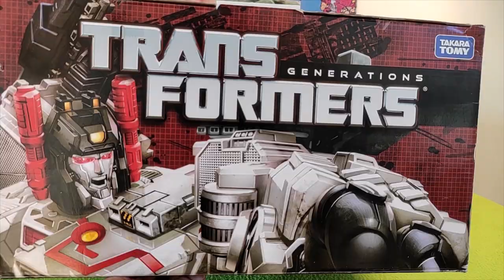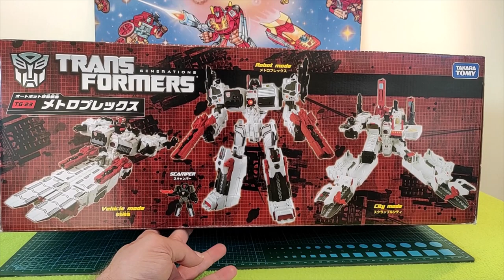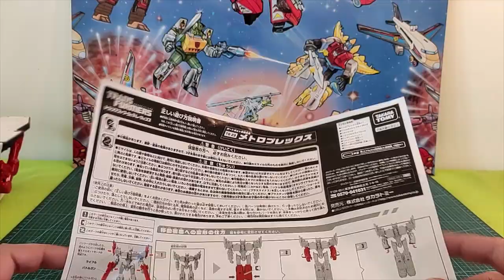(French) Revue Transformers Generations Takara TG 23 Titan Metroplex + TFC Gears Of War 3 Sixgun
Comme annoncé précédemment voici ma revue du Titan Class Metroplex version Takara avec l'ajout du Gears Of War 03 aka Sixgun de chez TFC que je vous avais présenté l'an dernier.
Que dire à part que ce monstre en puissance avec les finitions aux petits oignons que nous à habitué Takara à travers ces décennies mérite pour tout fans de Titans , de G1 et de robots transformables une place de choix dans votre collection. N'oublions pas l'ajout du third party Sixgun de chez TFC toys qui prends tout son sens en complément du Metroplex.
Bonne vidéo , passez un excellent  week-end et à très vite pour de nouvelles aventures ! ;)